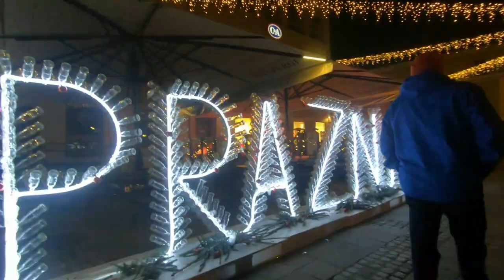Rihanna and Sajra getting into the christmas spirit | youtube kids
We all love december and the christmas mood and spirit. So every year we do lot of things to bring happy time to each other, making memories, which we will never forget. This year Rihanna and Sajra getting into the christmas spirit on the last of november.